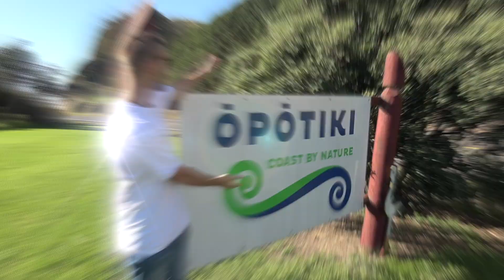Tuhuratia Te Rohe - Opotiki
I tēnei wiki, our tuhuratia te rohe team went to Ōpōtiki to check out our locally owned pakihi

Joelle Eileen, Cavill Meats Opotiki, Lowes Hire & Engineering, Artisanz, Eastern Bay Chamber of Commerce, Whakatāne District Council